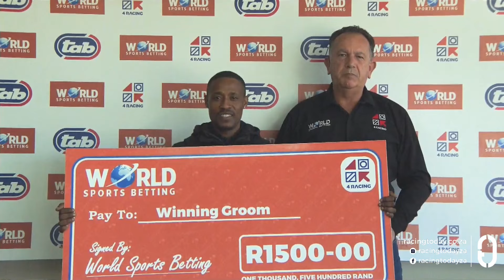FATEFUL DAY - RACE 8 fairview 23-08-2024